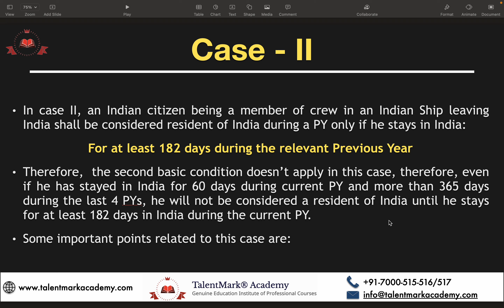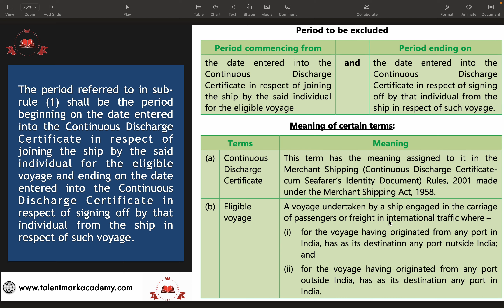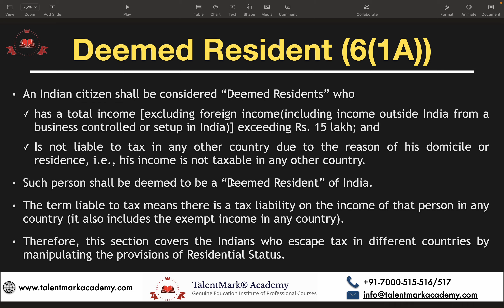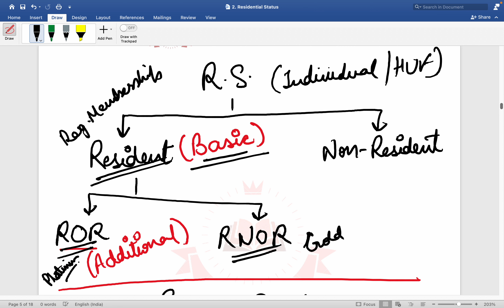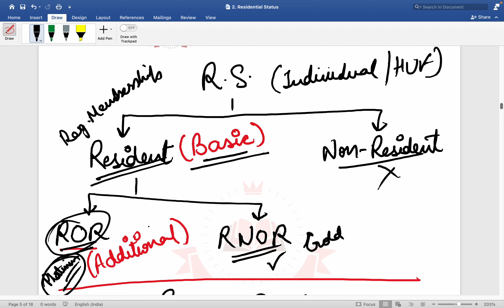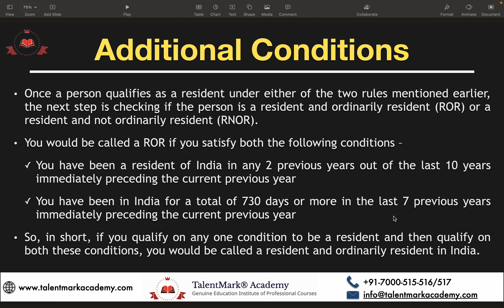Income Tax Law Lecture 17: Concept of Deemed Resident in India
In this 17th Lecture of Income Tax Law Chapter 2: Residential Status, we have discussed the concept of Deemed Resident in India.

For pdf's, notes or any other learning material visit: online.talentmarkacademy.com